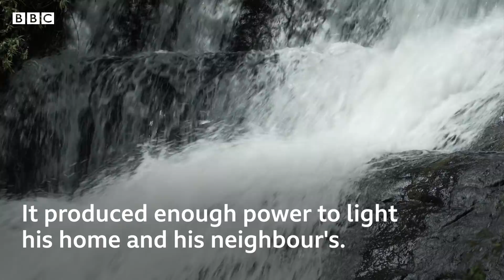How to make electricity for your neighbours - BBC News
Hundreds of millions of people don’t have access to electricity. But all over the world, people are joining forces to provide a home-grown solution by setting up their own “microgrids” using renewable energy.
John Magiro got so frustrated waiting for his village to be connected to the national power grid that he built his own hydro power station. Using scrap materials and a bicycle wheel he made enough electricity for his own household and many others in the community.